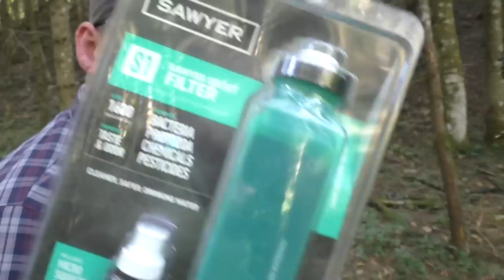Chemie aus Wasser filtern? Die Sawyer Select Filter Systeme im Überblick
SURVIVAL SHOP
Survival Ausrüstung auf die Du Dich verlassen kannst...

SURVIVALAUSBILDUNG
Survival Ausbildung zum Überleben in der Natur

KRÄUTERAUSBILDUNG
Pflanzen als Nahrung und Medizin nutzen lernen

SURVIVAL TRAINING
Überlebenstraining in Österreich

KRÄUTERWANDERUNG
Kräuterwanderung in Wien mit Reini Rossmann